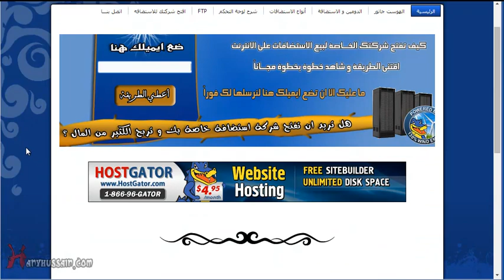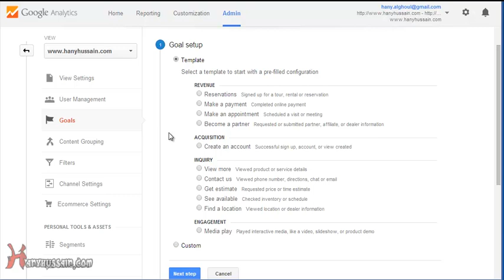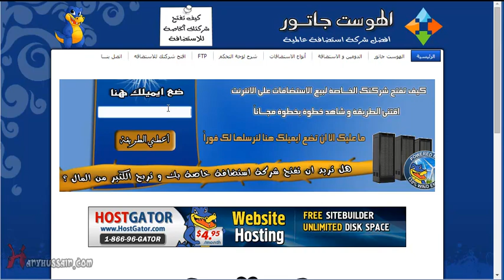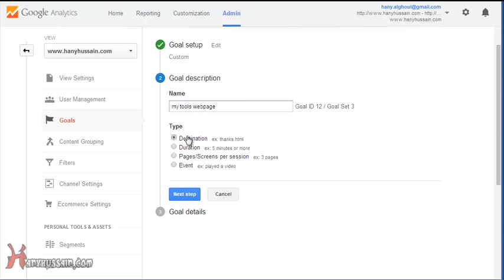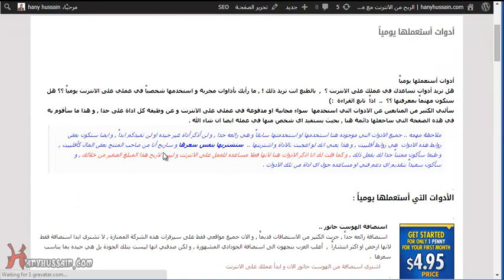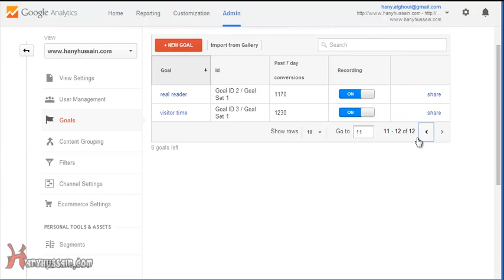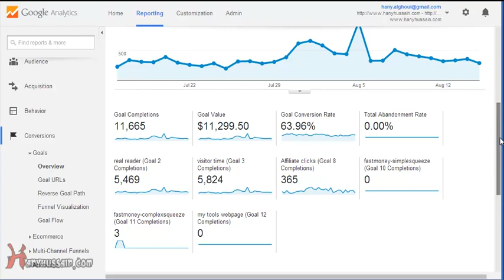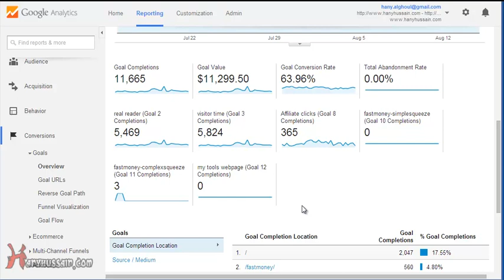الدرس الخامس كورس التتبع و التحليل مع هاني حسين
تريد أن تعرف كيف و ما الذي يجب فعله ، راســلني هنا عبر واتس آب و دعني أعرف عنك قليلاً و سأعطيك ما الذي يجب فعله بالضبط

كورس مجاني للمدربين و مقدمي الخدمات و بائعي المنتجات الرقمية تكشف فيه استراتيجية سهلة لجلب ١٠ آلاف دولار شهرياً ؟

مونيتايز سكوول : المكان الوحيد الذي لن تحتاج غيره في رحلتك لبناء بزنيس اون لاين

إذا كنت مدرب ، مقدم خدمات او بائع منتجات رقميه ، لدي جروب خاص فيه كورس مجاني عن طريقة ممتازة اسمها الاوثوريتي فانل و التي لو بدأت فيها ستجد مبيعات كبيرة و مستقره لعملك ، اشترك في الجروب مجاناً من هنا و ابدأ بالكورس